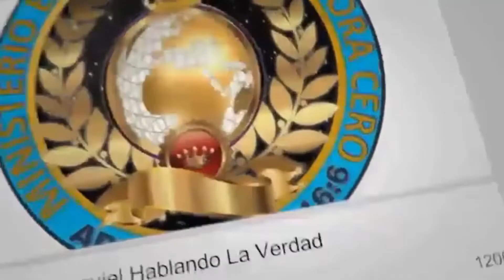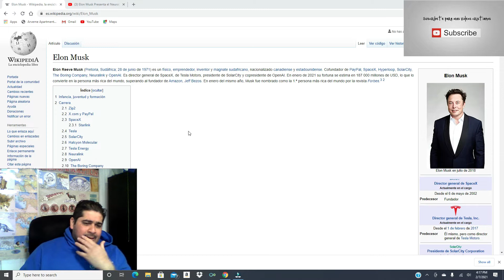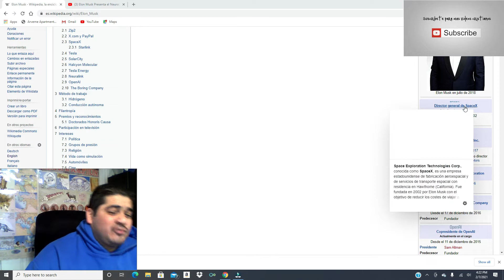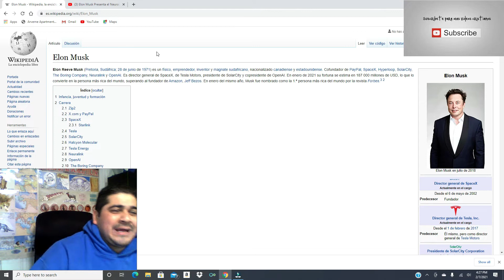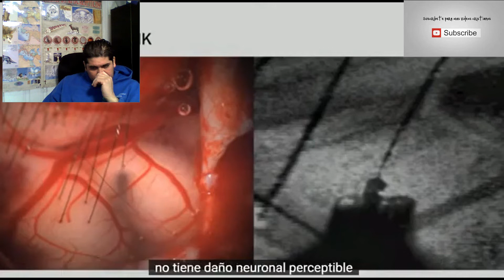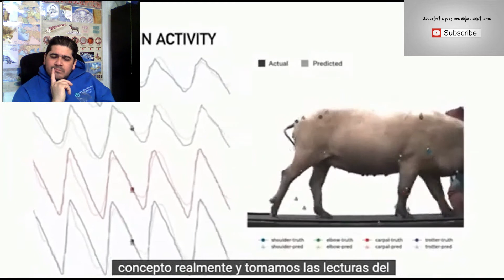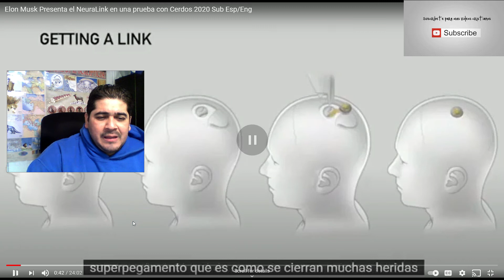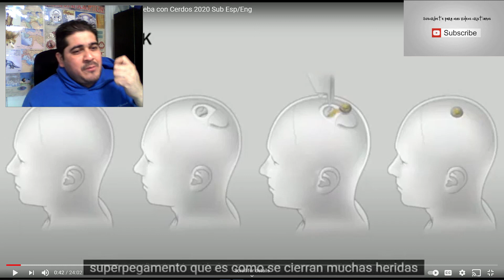Elon musk el camino del anticristo espacex anticristo elon musk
ESTE ES UN VIDEO DE ENSENANZA BIBLICA DEL MINISTERIO EVANGELISTICO LA HORA CERO EVANGELISTA DANIEL PINEDA BUSCAME EN FACEBOOK FAN PAGE COMO MINISTERIO EVANGELISTICO LA HORA CERO

aqui les dejo el enlace completo de la entrevista de elon musk